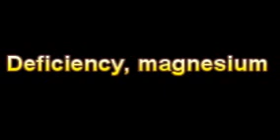What Is The Definition Of Deficiency, magnesium - Medical Dictionary Free Online